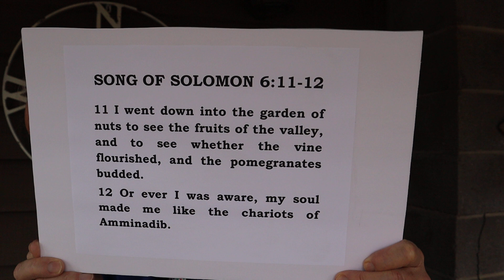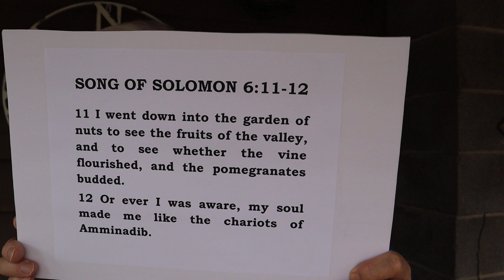SONG OF SOLOMON 6:11-12 ... A GARDEN OF NUTS AND THE CHARIOTS OF AMMINADIB! (A "MUST SEE" CLASS!)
One Text, taught from two points of view. And both are valid approaches to these two enigmatic verses. (Both magnify the Lord Jesus, too.)